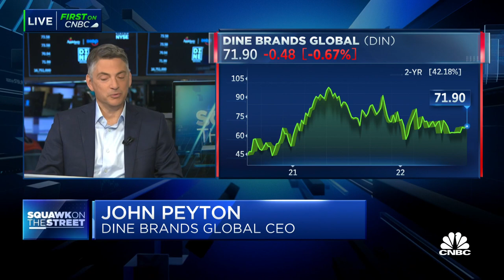There's a bit of remixing happening in consumer habits, says Dine Brands Global CEO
John Peyton, Dine Brands Global CEO, joins 'Squawk on the Street' to discuss changes in Dine Brands' business since the start of the pandemic, how he is managing elevated food prices and what price point is too high for Dine Brand's foods.